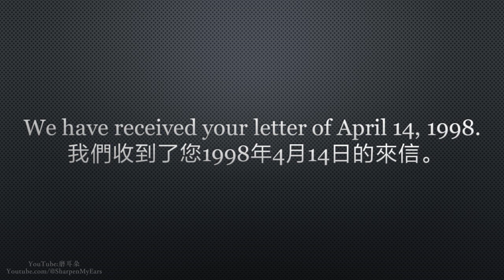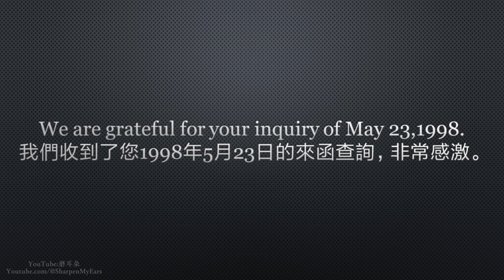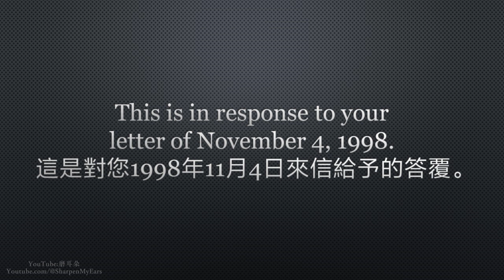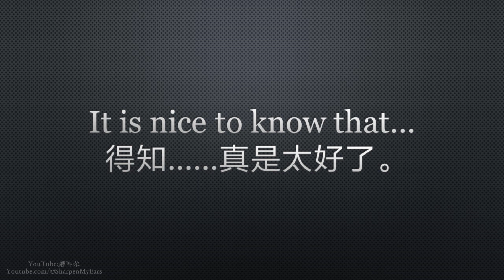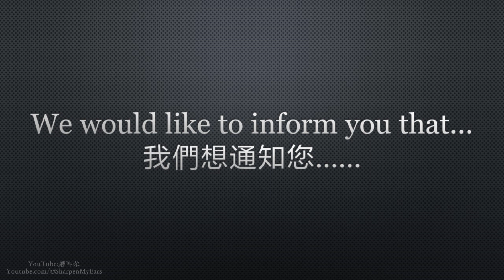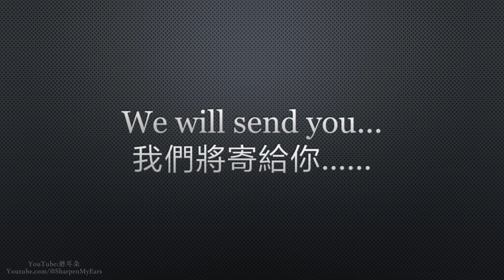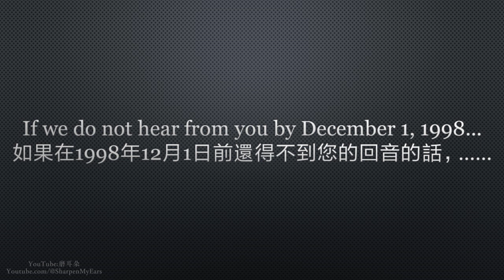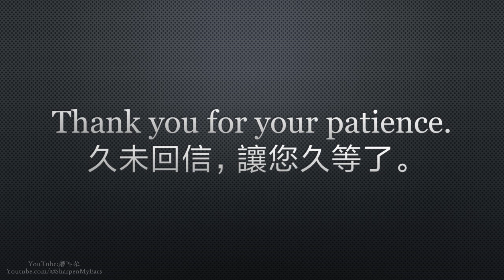英文商務常用短句3000 Part 35 商業信函 引言：收信、回信、從來信中得知、聯系、隨信附上、寄給、請對方寄出、認為對方收到了自己的信件、因回復遲了而表示歉意